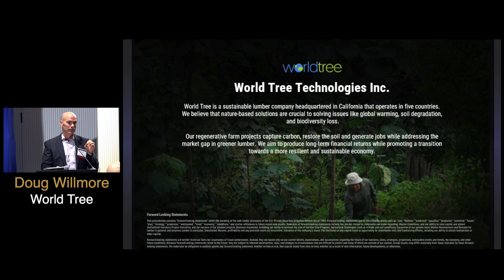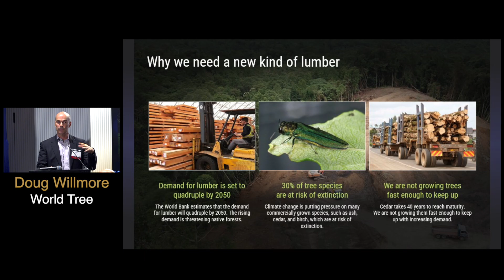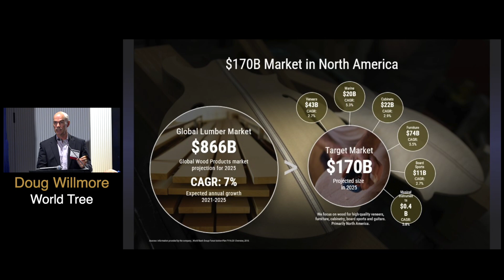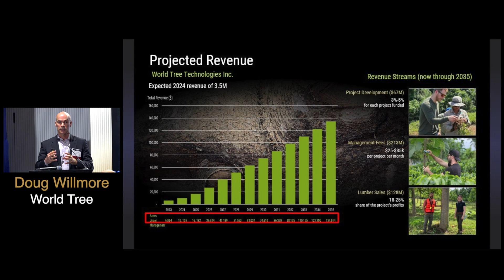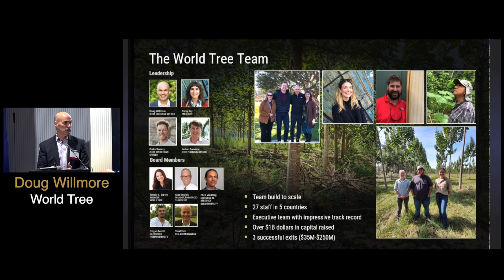World Tree - The Big Idea CONNECTpreneur Networking and Pitch Extravaganza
Doug Willmore, CEO of World Tree Technologies, presents at The Big Idea CONNECTpreneur Networking and Pitch Extravaganza on September 19.